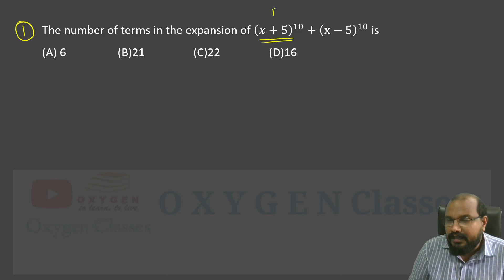KEAM 2023- SUPER SHORT CUTS (Part 03)-Binomial Theorem - Entrance Mathematics- JEE (Main)-KEAM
KEAM 2023
SUPER SHORT CUTS (Part 03)
Number of Terms in an Expansion
Binomial Theorem
Entrance Mathematics
JEE (Main)
KEAM